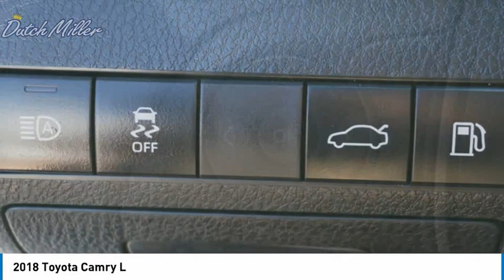2018 Toyota Camry CP307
2018 Toyota Camry L

Dutch Miller of Ripley
3315 Charleston Rd

CARFAX One-Owner. Super White 2018 Toyota Camry L FWD 8-Speed Automatic 2.5L I4 DOHC 16V ONE OWNER, CLEAN CARFAX, LOCAL TRADE!, Camry L, 4D Sedan, 2.5L I4 DOHC 16V, 8-Speed Automatic, FWD, Black w/Fabric Seat Trim, Dual front impact airbags, Dual front side impact airbags, Exterior Parking Camera Rear, Fully automatic headlights, Remote keyless entry. Recent Arrival! Odometer is 20745 miles below market average! 29/41 City/Highway MPG Awards:  * 2018 KBB.com 10 Best Sedans Under $25,000  * 2018 KBB.com 10 Most Awarded Cars  * 2018 KBB.com Best Family Sedans  * 2018 KBB.com 10 Most Awarded Brands  * 2018 KBB.com Best Resale Value Awards  Dutch Miller of Ripley, the Truck Captial of WV, serves WV, OH, KY, and the surrounding cities of Charleston and Parkersburg.